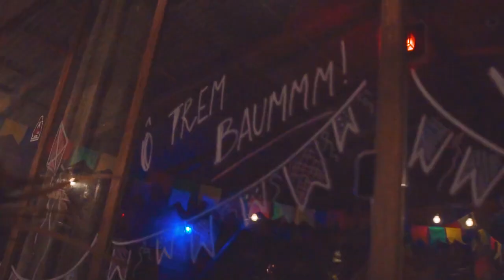São João da Colher | Aftermovie Oficial | 2018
Magma Filmes - Danilo Anastácio - Casa Colher de Chá